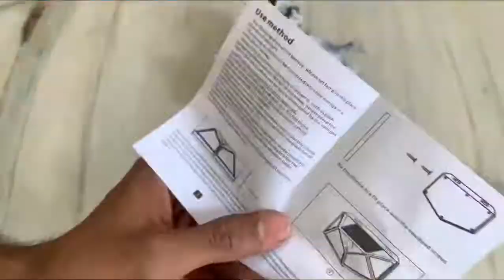Solar Light Unboxing and Reviews | Motion Solar Light | Solar Light For Home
Solar Light Unboxing and Reviews | Motion Solar Light | Solar Light For Home Solar Light Unboxing and Reviews | Motion Solar Light | Solar Light For Home

SolarLight Unboxing and Reviews | Motion Solar Light | Solar Light For Home